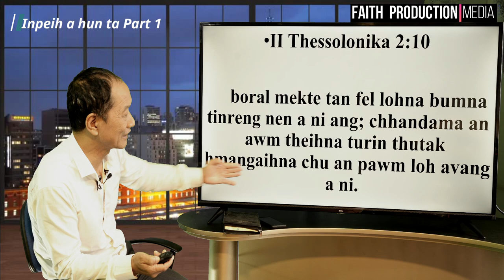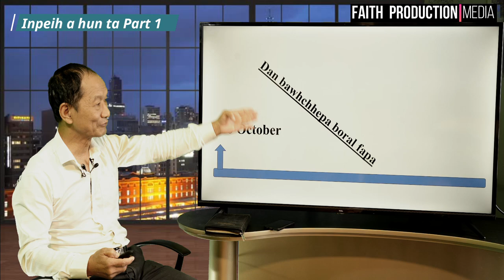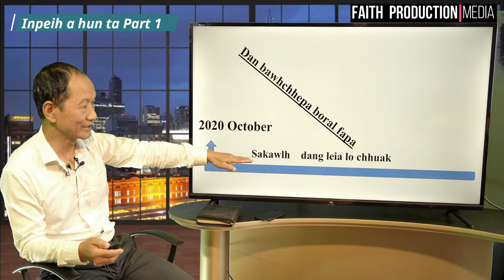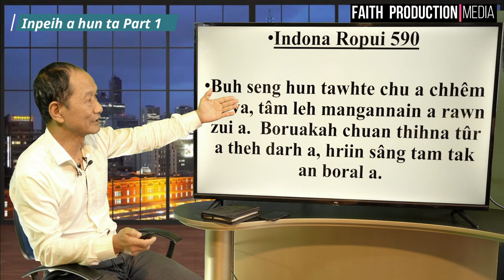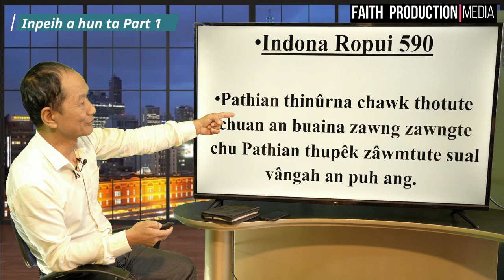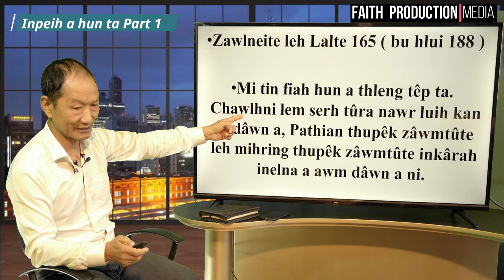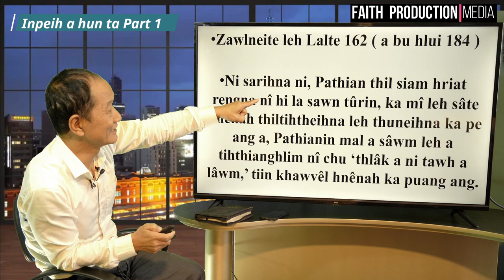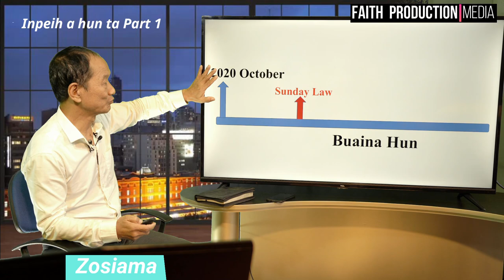Hun Hnuhnung Thuchah || inpeih a hun ta. Part 1 || Zosiama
Hun Hnuhnung Thuchah programme ah hian Faith Production Media Founder Pu Zosiama thukhawchang ngaihthlak tur a awm reng dawn a. Tisa Thlarau hlawkna i chan kan duhpui em em che